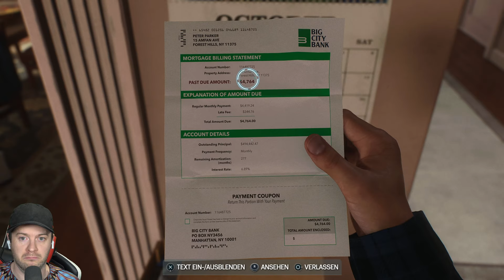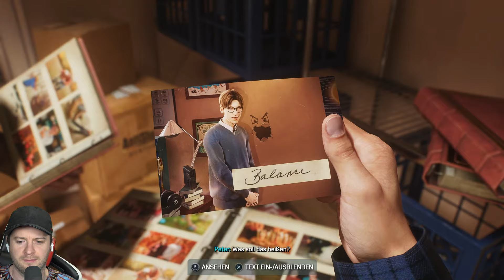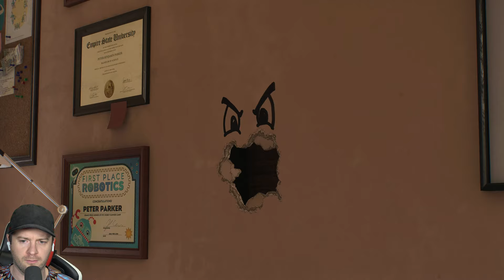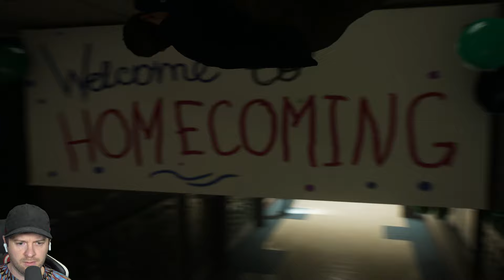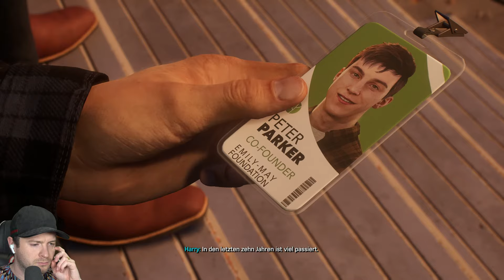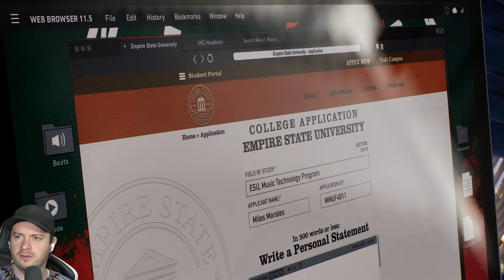🔴 MARVEL'S SPIDER-MAN 2 🕷️ Die ersten 3 Stunden [PS5 | 4K60]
Let's Show Marvel's Spider-Man 2 [Deutsch ♦ Blind ♦ Facecam ♦ 4K@60FPS]

➡️ Razer Wolverine V2 Pro
➡️ Razer Hammerhead HyperSpeed
➡️ Razer Kaira Pro HyperSpeed

✒ INFORMATIONEN SPEZIELL ZU DIESER FOLGE:

Gameplay zu Marvel's Spider-Man 2 auf PS5.

✒ ALLGEMEINE INFORMATIONEN ZUM SPIEL:

Die Weiterentwicklung der Spider-Man-Geschichte: Die unglaubliche Macht der Symbionten zwingt Peter und Miles dazu, sich dem ultimativen Test ihrer Kraft zu stellen – sowohl mit Maske als auch ohne. Sie müssen ihr Leben, ihre Freundschaften und ihre Pflicht gegeneinander abwägen, um Schutzbedürftigen zu helfen.
Erlebe zwei spielbare Spider-Men: Wechsele nahtlos zwischen beiden Spider-Men und erkunde das weitläufige New York aus der Welt von Marvel.
Kämpfe gegen bekannte Marvel-Superschurken: Kämpfe gegen verschiedene neue und bekannte Schurken, darunter eine neue Version von Venom, der skrupellose Jäger Kraven, der unberechenbare Lizard und viele mehr!
Erkunde Marvels New York – jetzt noch größer: Erkunde Marvels New York, das mit zwei neuen Bezirken – Brooklyn und Queens – jetzt größer ist als jemals zuvor, und entdecke Orte wie Coney Island und mehr.

▪ TITEL: Marvel's Spider-Man 2
▪ ENTWICKLER: Insomniac Games
▪ PUBLISHER: Sony Interactive Entertainment
▪ SYSTEM: PlayStation 5
▪ GENRE: Action-Adventure
▪ OFFIZIELLE SEITE:
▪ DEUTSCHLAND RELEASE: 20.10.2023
▪ METASCORE: 91%